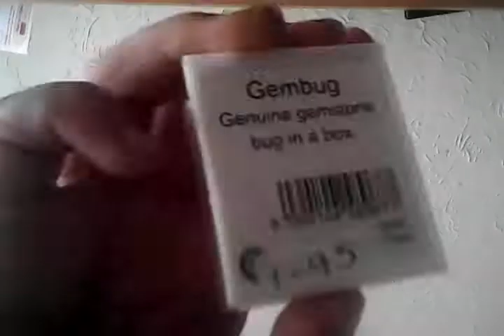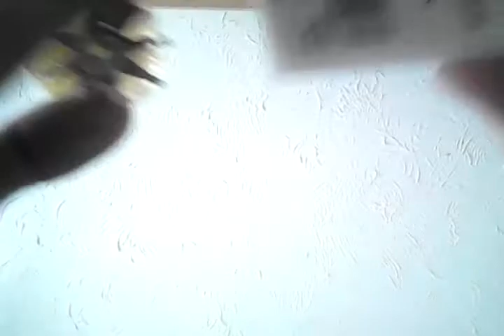Eyam museum gembug